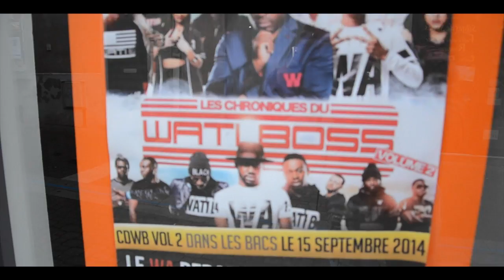L'ÉQUIPE DU WATIBOSS DÉBARQUE CHEZ FAN DEMARQUES A NEVERS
ANNÉÉ : 2014